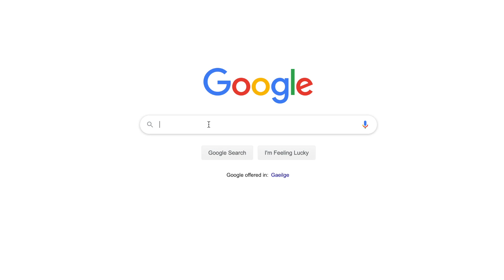Sat GC - Join us for our open day Nov 16th, 2020 1